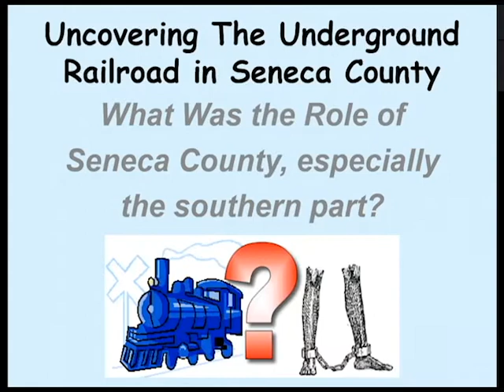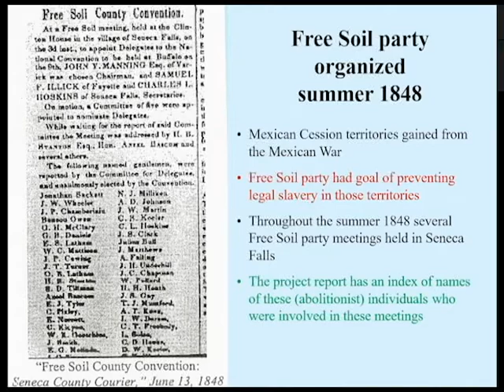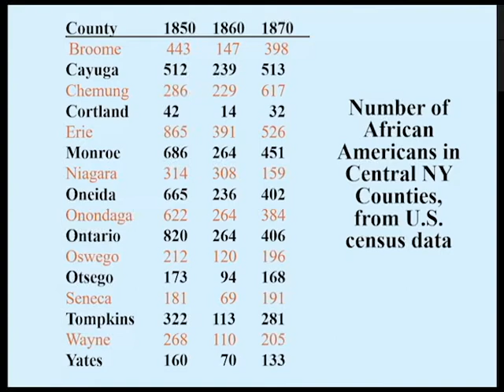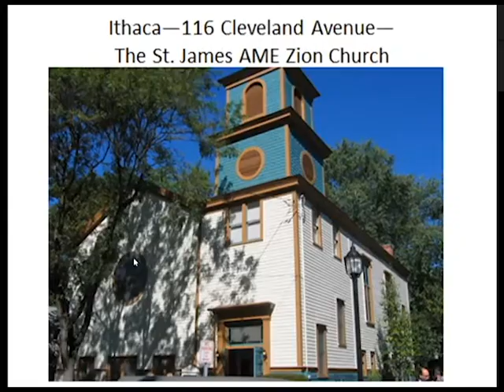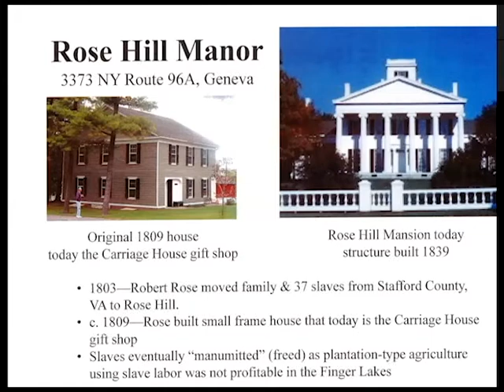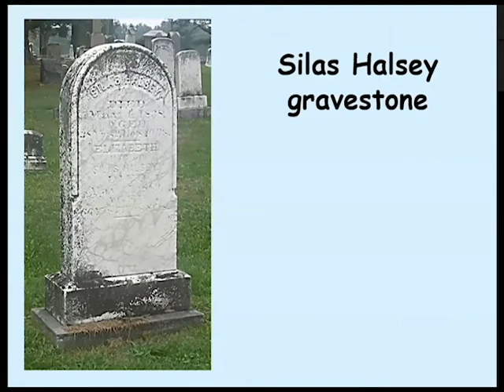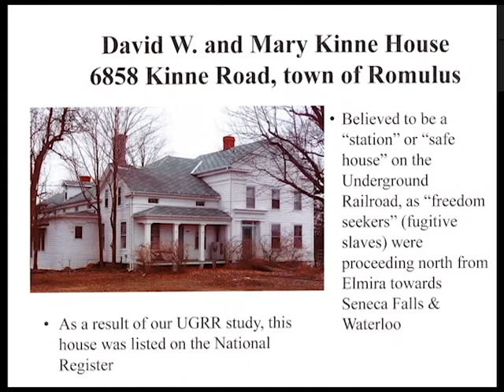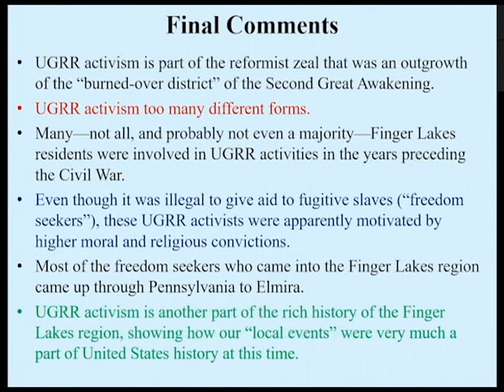The Underground Railroad in Southern Seneca County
Walter Gable, Seneca County Historian, was the guest speaker at our January 25, 2021 program on the UGRR in Southern Seneca County. Seneca County is located in the Finger Lakes region of New York State, between Seneca and Cayuga Lakes.